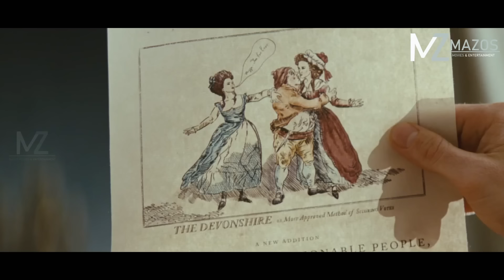A THIANTHA BERIN A PASAL A LO TAWMPUI! [MOVIE RECAP MIZO]